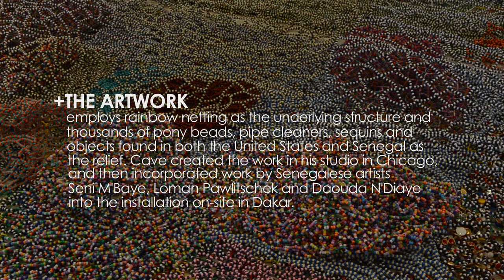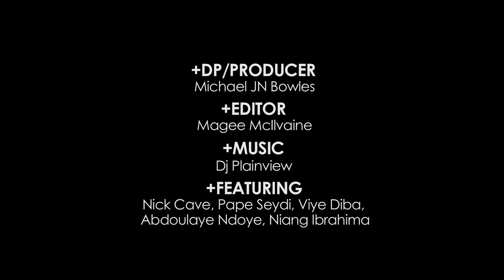Nick Cave at the U.S. Embassy Dakar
Nick Cave on his cross cultural artwork installed at the U.S. Embassy in Senegal.